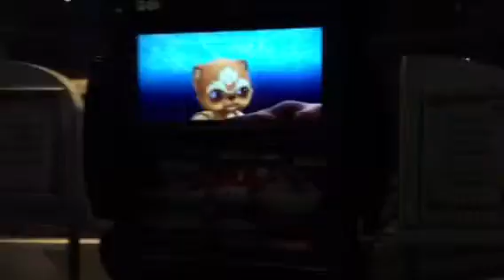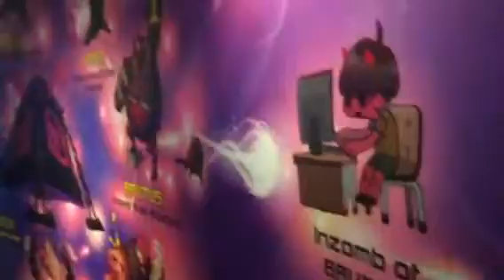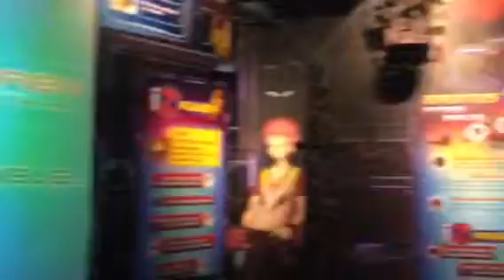Science Centre iZ Hero